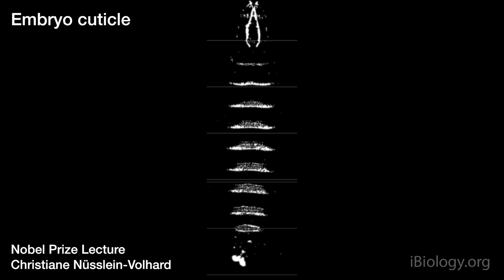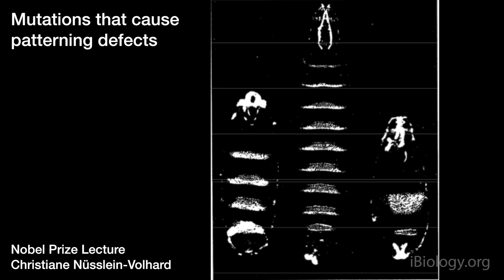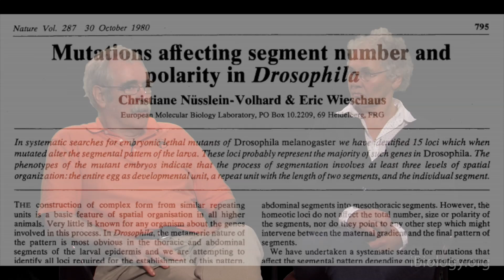Eric Wieschaus and Christiane Nüsslein-Volhard: Collaborating to Find Developmental Genes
Talk Overview:
While working together as junior faculty at the EMBL from 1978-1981, Christiane Nüsslein-Volhard and Eric Wieschaus made groundbreaking discoveries about how genes control development. In this interview, Nobel Laureates Nüsslein-Volhard and Wieschaus reminisce about their early experiments, successful collaboration, and what it was like to work in a field in which very little was known at the time.

About the speakers:
Christiane Nüsslein-Volhard is the Director of Genetics at the Max Planck Institute for Developmental Biology. Throughout her career, Nüsslein-Volhard has studied the genetic basis of development and morphological variation using Drosophila and zebrafish as model systems. She was awarded the 1991 Albert Lasker Award for Basic Medical Research. Eric Wieschaus is the Squibb Professor in Molecular Biology at Princeton University and a Howard Hughes Medical Institute Investigator. Wieschaus has spent his career studying the genes that control early development in Drosophila. Nüsslein-Volhard and Wieschaus were honored with the Nobel Prize in Physiology or Medicine in 1995 for their research.